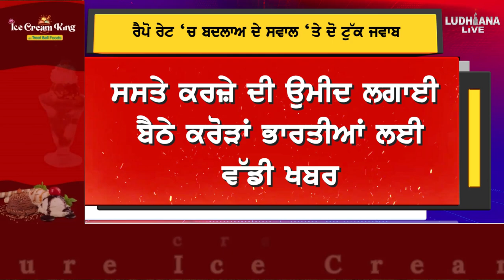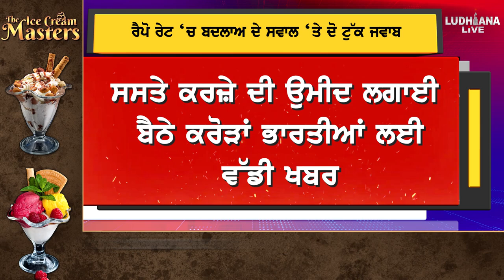ਸਸਤੇ ਕ.ਰ.ਜ਼ੇ ਦੀ ਉਮੀਦ ਲਗਾਈ ਬੈਠੇ ਕਰੋੜਾਂ ਭਾਰਤੀਆਂ ਲਈ ਵੱਡੀ ਖਬਰ